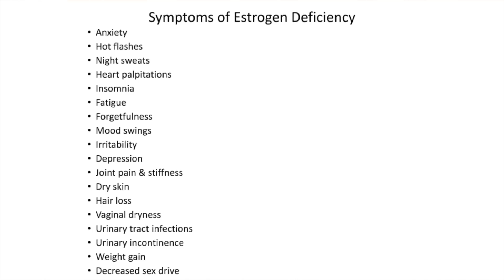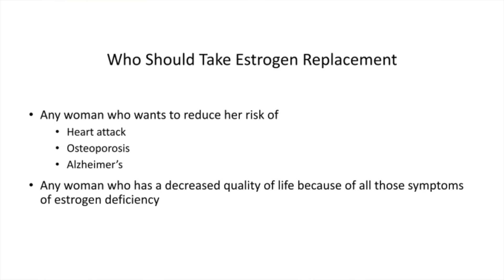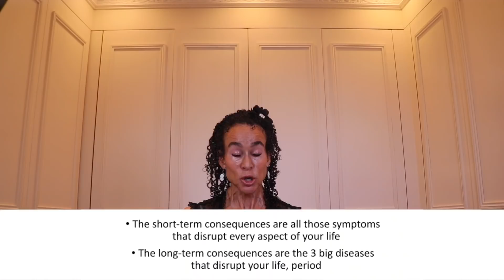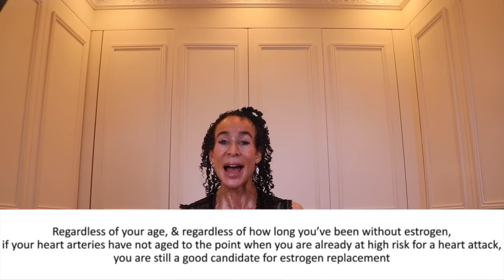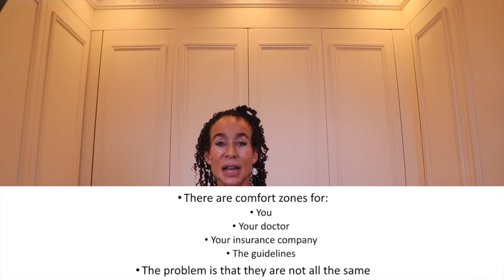“Who,” “Why,” “When,” and “Whether” of Estrogen Replacement for Menopause - 297 | Menopause Taylor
Who should take estrogen replacement? And why should she take it? When should she start and stop it? And what determines whether she’s a good candidate? This video will assess the “who,” “why,” “when,” and “whether” of estrogen replacement for menopause. The answers are not as difficult as you might imagine.